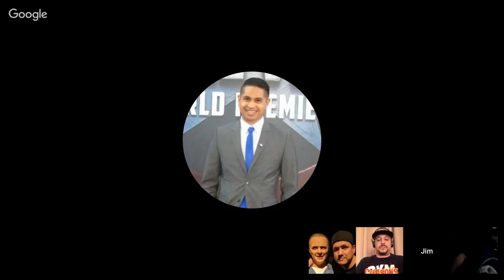Masks, Mats & Mayhem Episode 104 - Eric Van Wagenen talks The Contender & Lucha Underground.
Eric Van Wagenen stops by to talk about all the inside dirt with Lucha Underground and the debut of a phenominal new season of The Contender on Epix.  Plus the MMMshow crew previews All In and talks about Fire Pro, the wedding of Johnny and Taya and so much more!

SUPPORT MMMshow
FOLLOW Hosts:

for special "Best of MMMshow" segments, lucha libre news and more!